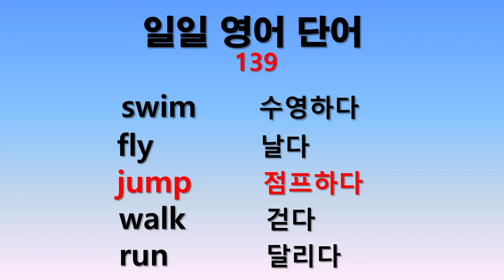일일 영어단어 139